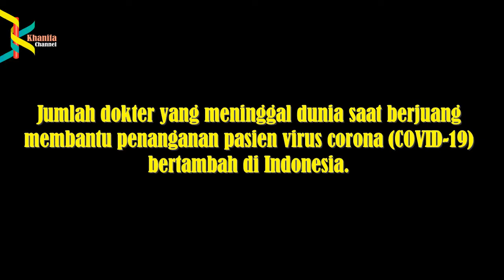6 Dokter RI Gugur Saat Tangani Corona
6 Dokter RI Gugur Saat Tangani Corona, Selamat Jalan Pahlawan
Sumber: cnbc Indonesia

MacLeod's description:
Genre: Soundtrack
Length: 2:24
Instruments: French Horns, Trombones, Cimbasso, Trumpets, Drum, Chimes
Tempo: 60

Deep and rich piece of remembrance for brass. The melody is carried by the horn, with some help later by trumpets.
ISRC: US-UAN-11-00876
Dark, Epic, Somber 2011